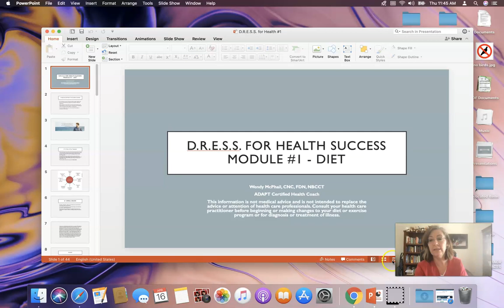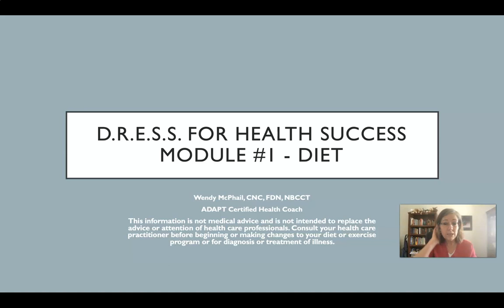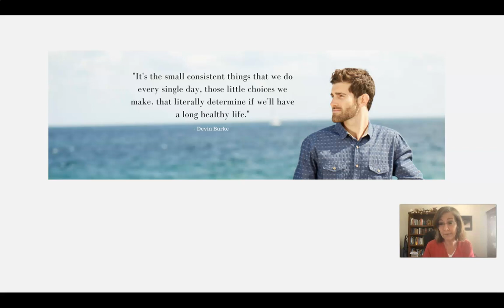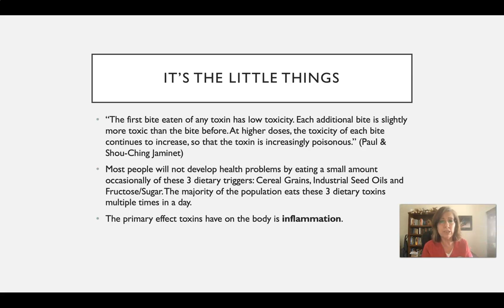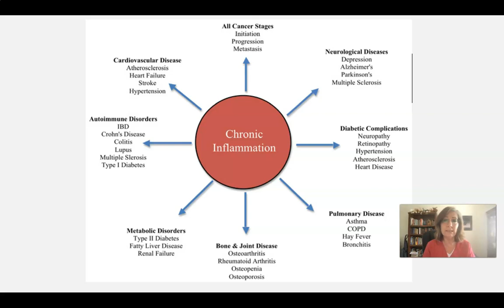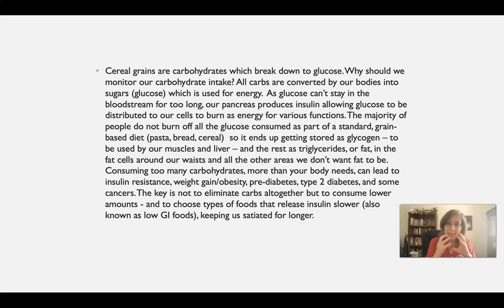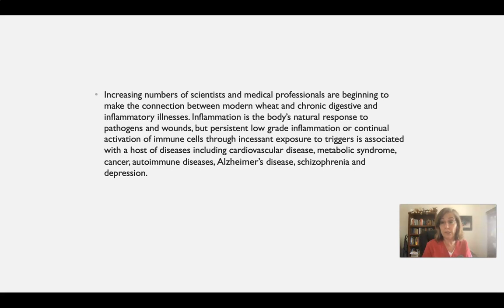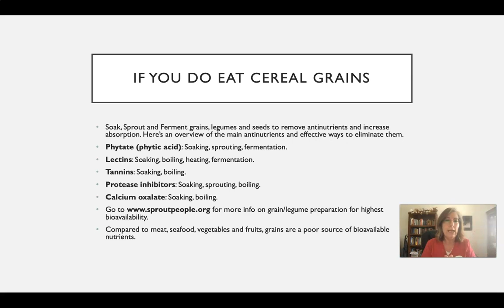DIET - MODULE #1 - PARENT UNIVERSITY / ADVANCED NUTRITION CLASS APRIL/2020 D.R.E.S.S.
Welcome to Module #1: DIET, the first part of the D.R.E.S.S. (Diet, Rest, Exercise, Stress/Supplements) series from Parent University / Advanced Nutrition Class! 🌱

In this powerful session, we uncover the 3 major food fails that create the highest levels of inflammation and disease in the body. Learn how everyday food choices—especially cereal grains and high-carbohydrate diets—can trigger inflammation, leaky gut, and chronic health issues.

🍽️ What You’ll Learn in Module #1:
⚡️The 3 top inflammatory foods to avoid
⚡️How cereal grains impact gut health and immune function
⚡️The science behind inflammation and leaky gut
⚡️Practical nutrition strategies to reduce inflammation naturally

If you’ve ever wondered how your diet affects your energy, digestion, and long-term wellness, this module will give you clear, actionable insights to start healing from within.

💡 Start your D.R.E.S.S. journey today and take the first step toward a healthier, stronger you!